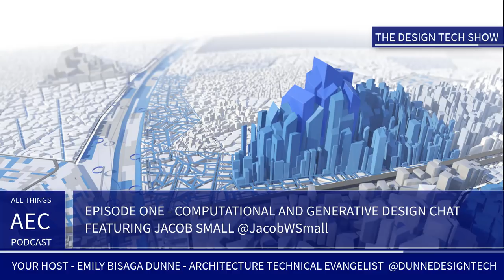Interview with Jacob Small on Space Planning with Project Refinery (5/28/2019)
Emily Bisaga Dunne and Jacob Small discuss Jacob's Space Planning graph for Dynamo and Project Refinery.